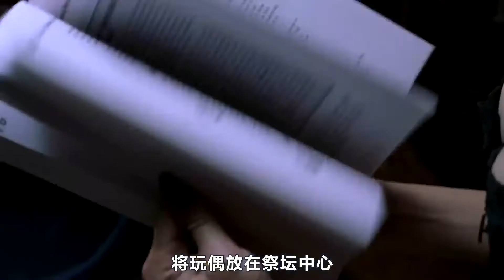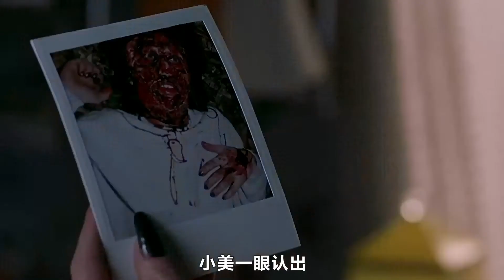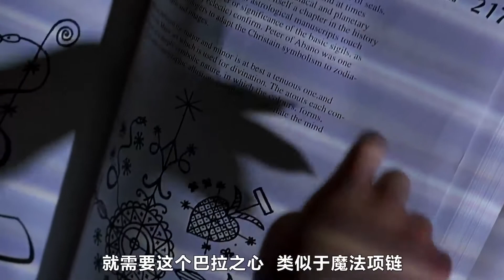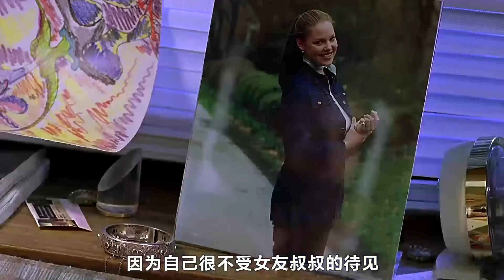一部讓人恐懼的電影，膽子小的不建議看，因為劇情太過驚悚！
鬼娃新娘的劇情簡介 · · · · · ·
　　在查爾斯·李·雷伊將靈魂注入公仔十年後，他當年的女友蒂芬妮（珍妮佛·提莉 Jennifer Tilly 飾）多年不懈尋找他的下落，終於買通警察將玩偶“楚其”的殘體帶出，蒂芬妮憑藉不熟練的伏都儀式，將縫合的楚其再次喚醒。然而覺醒的楚其對蒂芬妮並無愛意，傷心的蒂芬妮將楚其禁錮，不想卻被楚其把她的靈魂移入了另一個女玩偶的體內。兩個玩偶要恢復人類身體，就必須找到埋藏在查爾斯·李·雷伊墳墓中的護身符。於是他們盯上了一對兒被長輩阻撓的戀人傑德（凱瑟琳·海格爾 Katherine Heig 飾）與傑西。兩個玩偶委託後者駕車將它們送去埋葬雷的墳場，同時一路大開殺戒，私奔的傑德與傑西驚覺自己陷入了玩偶情侶的掌控……